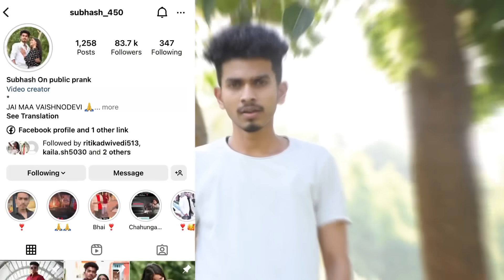Fake Petrol Prank On Girlfriend | Gone Wrong Emotional | Classy Subhash